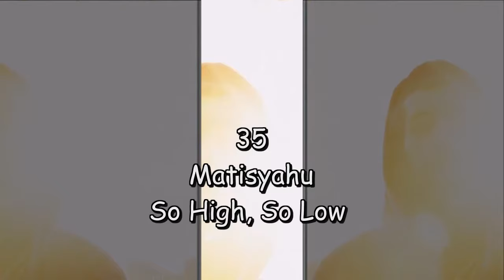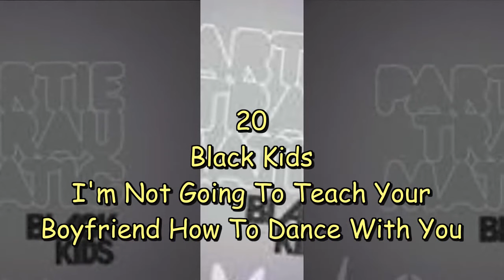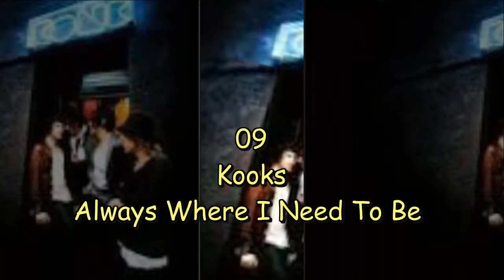Ranking Anual Doble Nueve 2008 part 2/2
Ranking Anual mejor conocido como Las 99 de Doble 9, del año 2008:

RANKING ANUAL DOBLE NUEVE 2008 2/2 :

50 Carolina Liar  I'm Not Over
49 One Day As A Lion  Wild International
48 Rise Against  ReEducation (Through Labor)
47 Offspring  Hammerhead
46 Oasis  The Shock Of The Lightning
45 Oasis  I'm Outta Time
44 Metallica  The Day That Never Comes
43 Rise Against  Audience Of One
42 Offspring  Stuff Is Messed Up
41 Pretenders  Boots Of Chinese Plastic
40 Duke Spirit  The Step And The Walk
39 Al Stewart (A Child's View Of The) Eisenhower Years
38 Cocoa Tea  Barack Obama
37 Brighton Port Authority (F/Iggy Pop) He's Frank
36 Keane  You Haven't Told Me Anything
35 Matisyahu  So High, So Low
34 Grand Avenue  Bullet
33 Kooks  Do You Wanna
32 Seether  Rise Above This
31 Atmosphere  You
30 Airborne Toxic Event  Sometime Around Midnight
29 Academy Is...  About A Girl
28 Killers  Spaceman
27 Virgins  Rich Girls
26 Raconteurs  Salute Your Solution
25 R.E.M.  Supernatural Superserious
24 Katy Perry  I Kissed A Girl
23 The Ting Tings  That's Not My Name
22 Pennywise   The Western World
21 White Lies  Unfinished Business
20 Black Kids  I'm Not Going To Teach Your...
19 Vampire Weekend  A-Punk
18 Sashamon  Necta (Butterfly)
17 Santogold  L.E.S. Artistes
16 MGMT  Time To Pretend
15 Kings Of Leon  Sex On Fire
14 Crash  Pony Ride
13 The Ting Tings  Shut Up And Let Me Go
12 Asteroids Galaxy Tour  Around The Bend
11 Lykke Li I'm Good, I'm Gone
10 Shiny Toy Guns  Ghost Town
09 Kooks  Always Where I Need To Be
08 Offspring  You're Gonna Go Far, Kid
07 Weezer  Pork And Beans
06 Michael Franti & Spearhead  Say Hey (I Love You)
05 MGMT  Kids
04 Slightly Stoopid  02:00 a.m.
03 M.I.A.  Paper Planes
02 Coldplay  Viva La Vida
01 Killers  Human